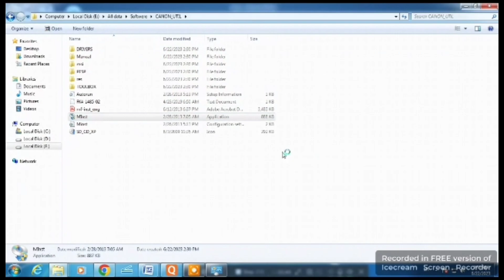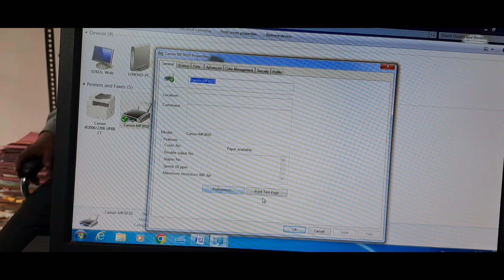The quality of the unboxing and the finish of the canon printer MF 3010 is very good,